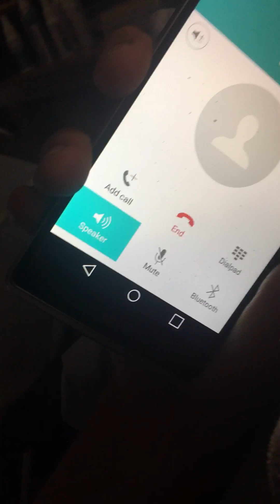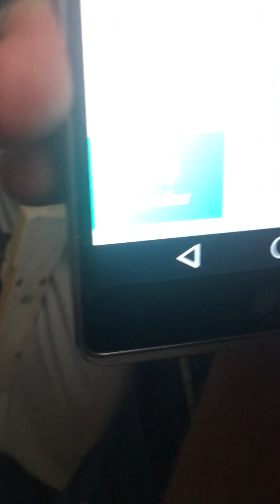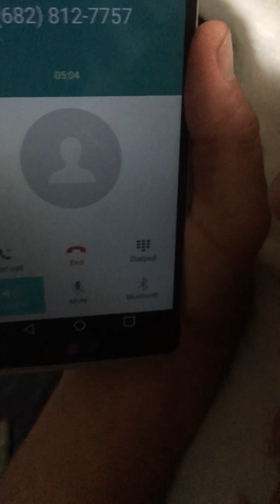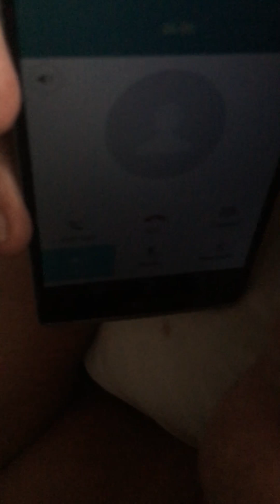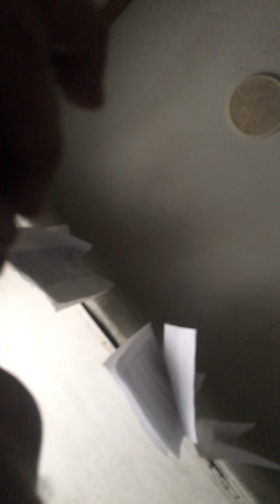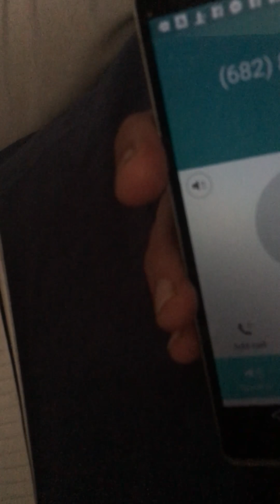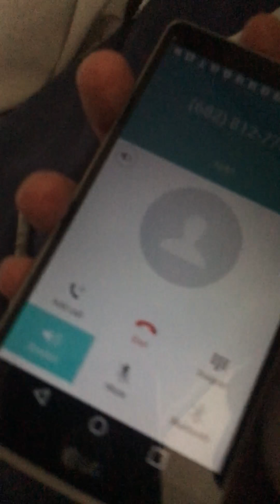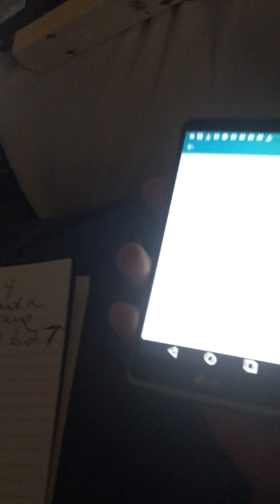Bill collectors ruining my life by calling the wrong number and threatening me